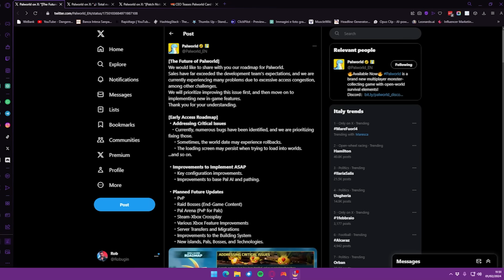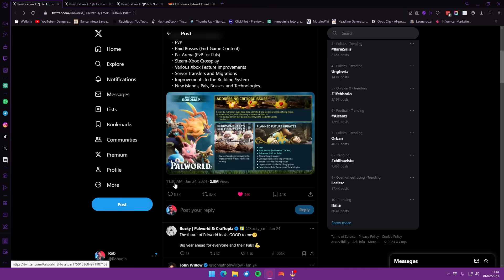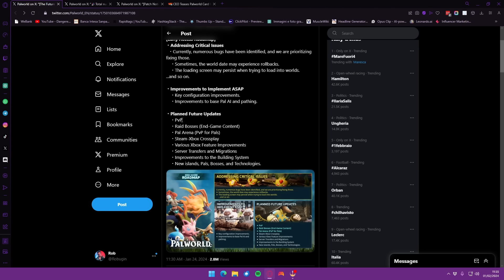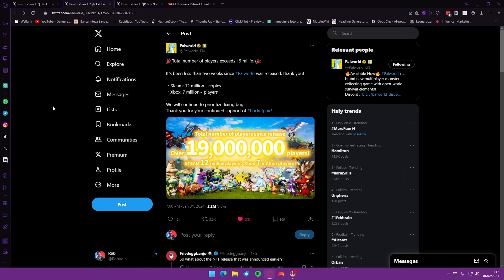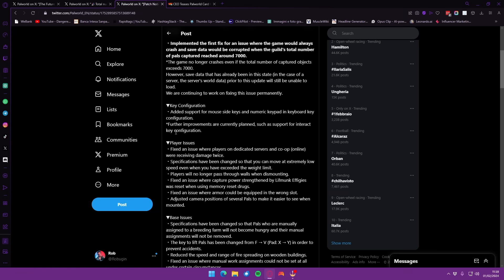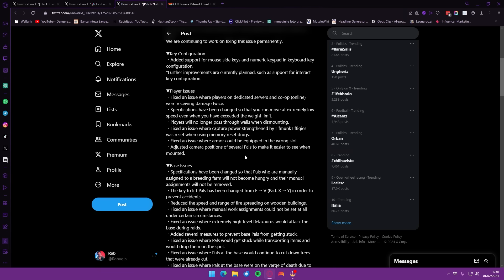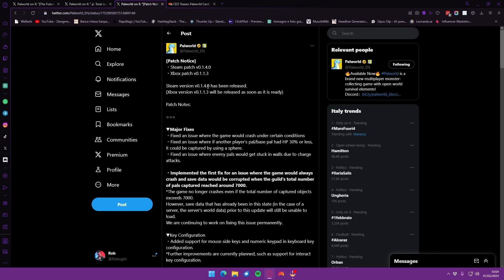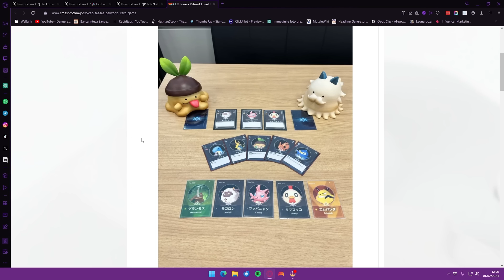PALWORLD - Enorme Aggiornamento! Grandi Cambiamenti ai PAL in base, Farm, carte collezionabili e Alt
Ehi ragazzi, oggi parleremo dell'ultimo aggiornamento per Palworld, che introduce una serie di miglioramenti per il gioco. Spero che apprezziate la disamina delle note. Note complete

Vuoi iscriverti alla prova gratuita di Amazon Prime per 30 giorni e supportarmi? Fallo con questo link: